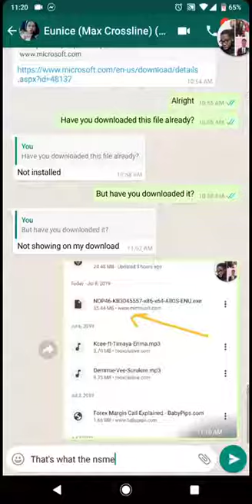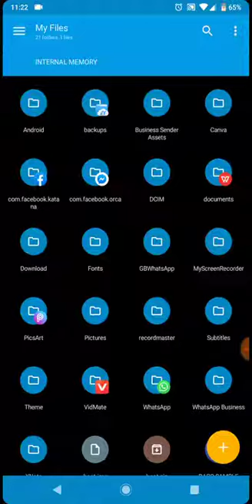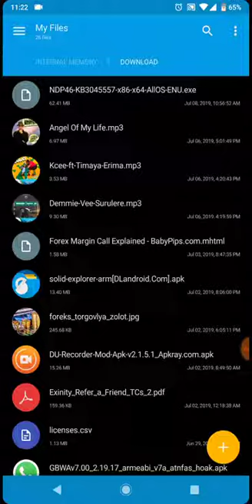How to install netframework 4 6